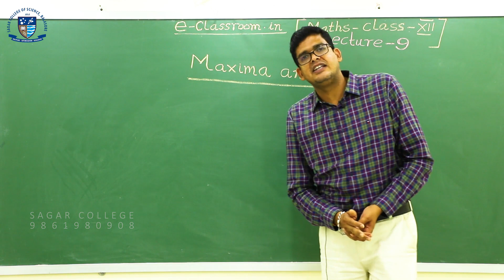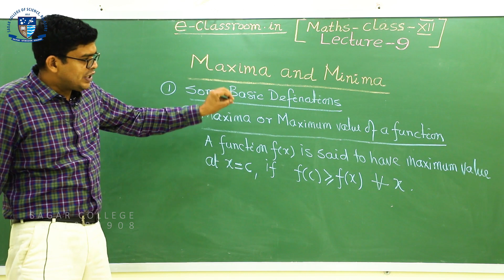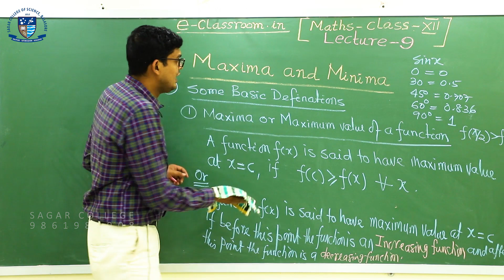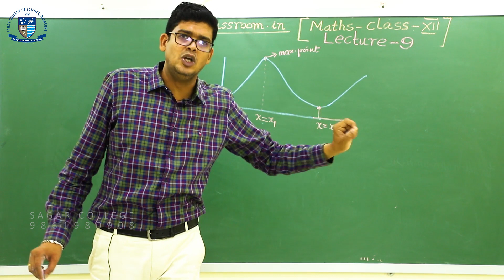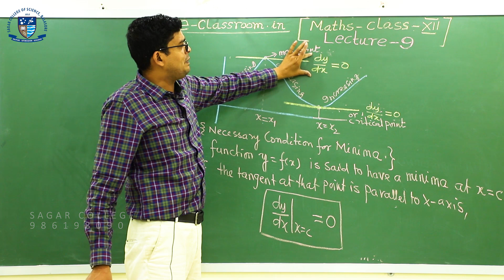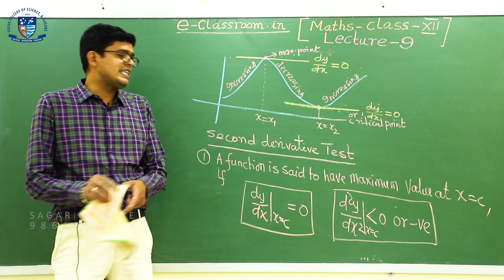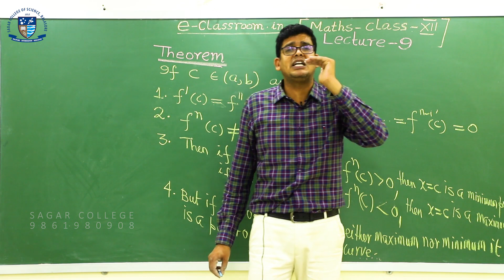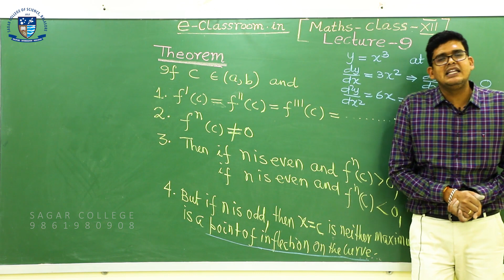Application Of Derivative| Lecture -9 | Maxima & Minima